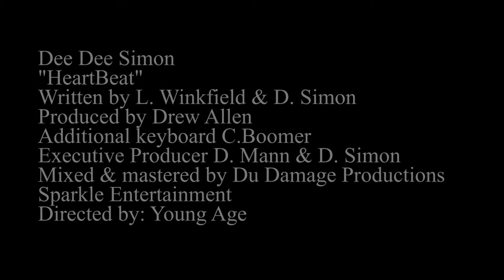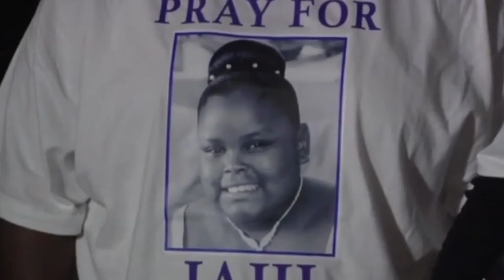Dee Dee Simon - "Heartbeat" - [Official Music Video]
Jahi McMath, 13 years old, went to the hospital for a routine tonsil surgery and ended up on life support. Mother fights to keep her on life support. The Hospital claims she is brain dead. A fight ensues to move Jahi to a facility that will care for her. She was moved to an undisclosed location. Pray for the family.
Sparkle Ent / uBIGuitous ENT
Directed by: Young Age